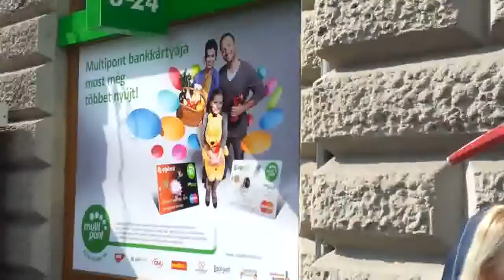28/8 2014.03.27 Számonkérés az OTP-ben